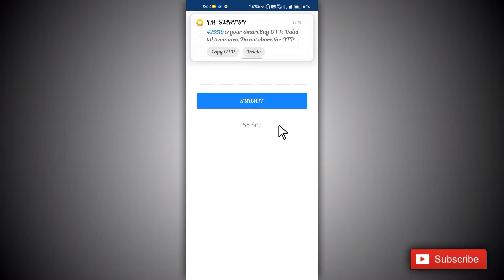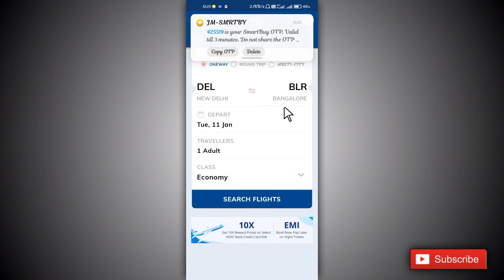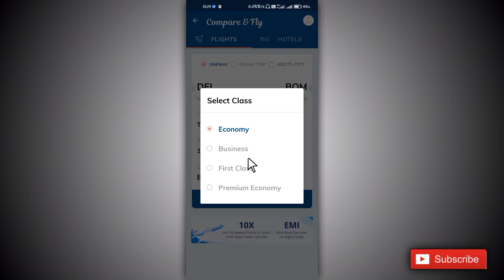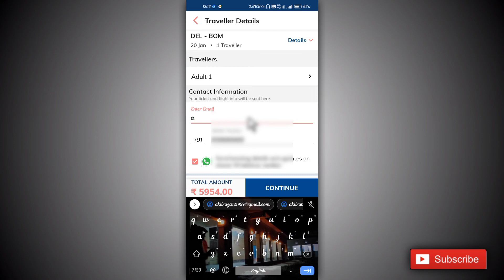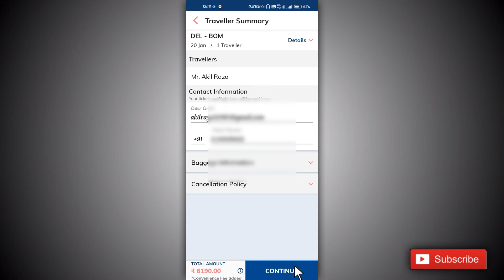Payzapp se flight ticket book kaise kare | how to book flight ticket in payzapp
Hii Friends 🙏
I'm Akil

अगर आपके मन में कोई 𝐂𝐨𝐧𝐟𝐮𝐬𝐢𝐨𝐧 हो तो आप मुझे 𝐃𝐢𝐫𝐞𝐜𝐭 𝐈𝐧𝐬𝐭𝐚𝐠𝐫𝐚𝐦 पर 𝐌𝐚𝐬𝐬𝐠𝐚𝐞 कर सकते हैं।
𝐈𝐧𝐬𝐭𝐚 𝐈'𝐝 - @𝐭𝐞𝐜𝐡𝟒𝐢𝐝𝐞𝐚

About This Video 👉 Dosto aaj ki es video me maine bataya hai ki agar ap hdfc payzapp use karte hai or ap payzapp se flight ticket book karna chahte hai to ap es video ko bina skip kiye pura jarur dekhiyega